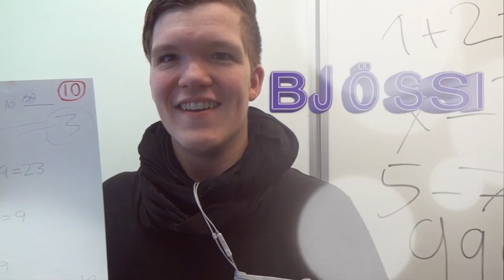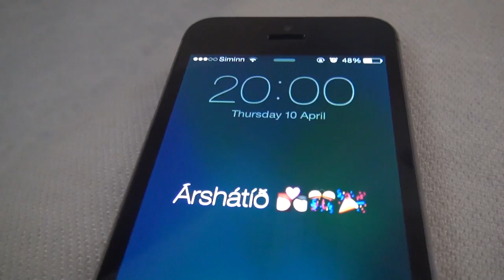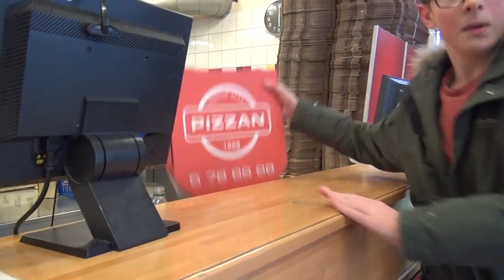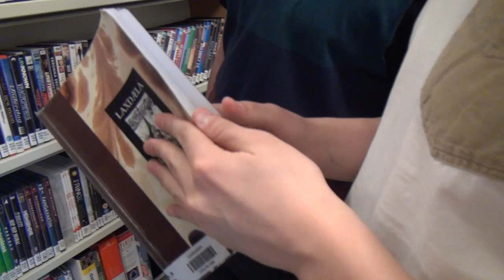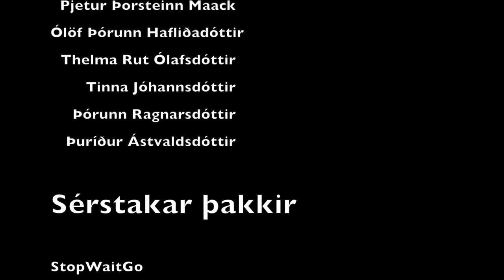Árshátíðarmyndband Lindaskóla 2014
Mælum með að horfa á myndbandið í 1080p.
Myndabandið var frumsýnt þann 10. apríl á Rúbín.

CandyBoyStudio:

Ágúst Hilmarsson
Björn Ármann Halldórsson
Elvar Egilsson
Gísli Martin Sigurðsson
Huginn Sær Grímsson
Ívar Örn Böðvarsson
Magnús Orri Sigþórsson
Stefán Bjarki Ólafsson
Vignir Daði Valtýsson
Þorsteinn Gíslason

Það er árshátíð (Springum út) er birt með leyfi frá StopWaitGo.

CandyBoyStudio©